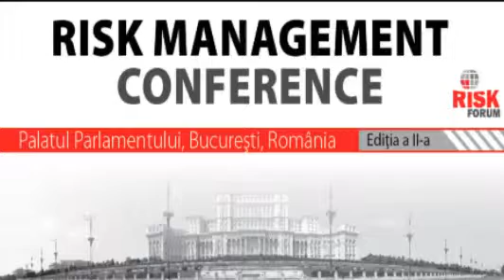Risk Management - From theory to practice Slawek SKRZYPEK Business Development Director, Business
March 12th, Palace of Parliament Bucharest. Video original aici